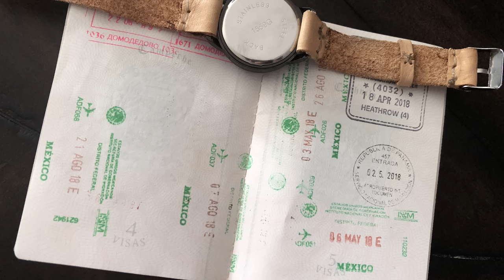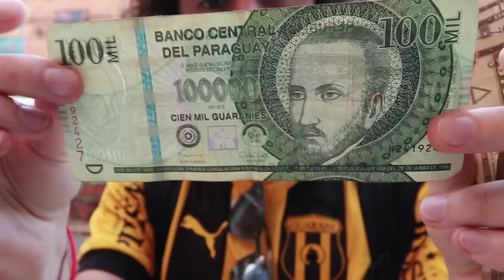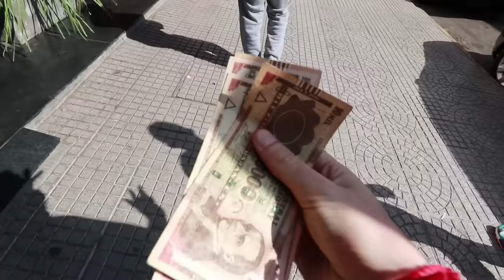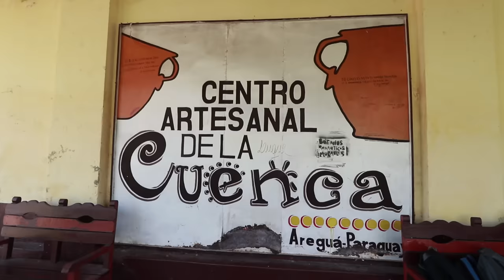No estoy seguro si hacer esto fue legal... | PARAGUAY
Hermoso Paraguay. Me fascinó :)